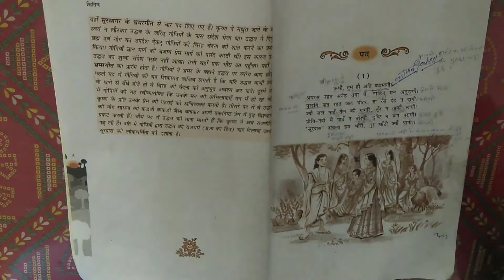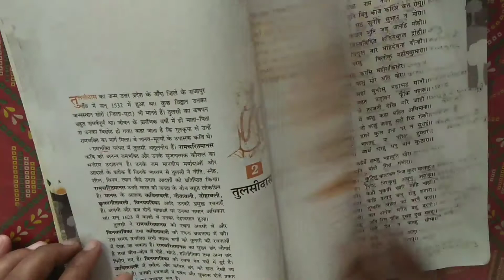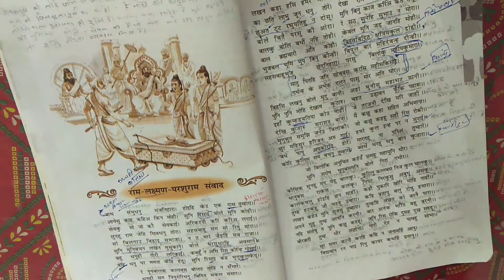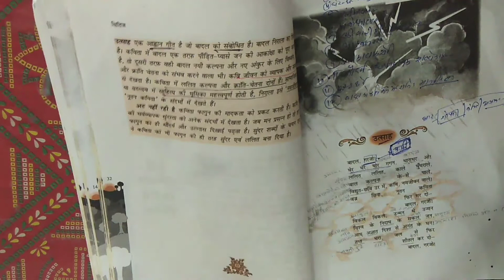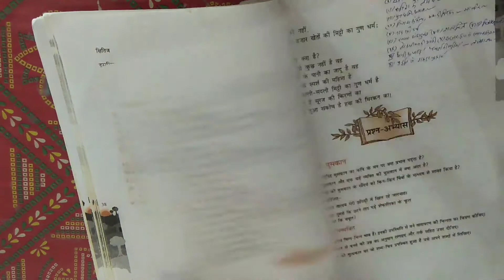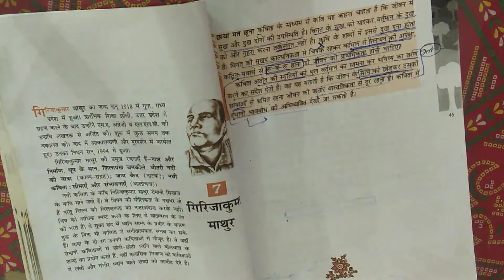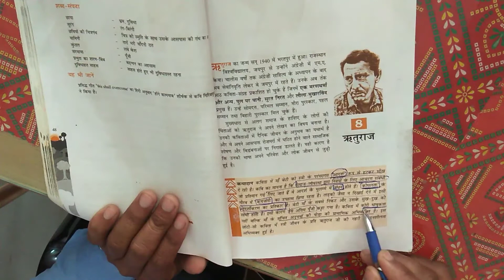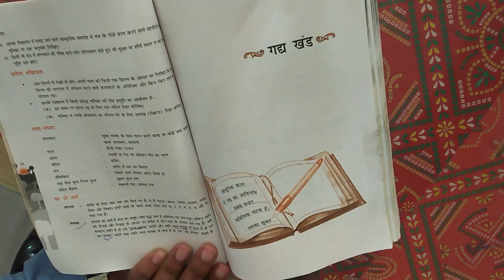"क्षितिज" पद्य भाग (फटाफट रिवीजन)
कक्षा 10 क्षितिज 360* फटाफट रिवीजन